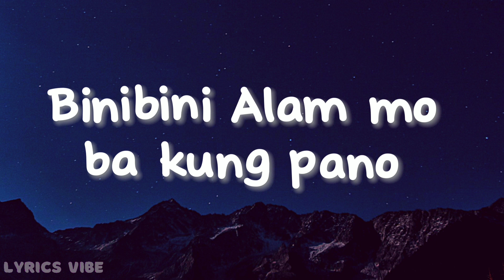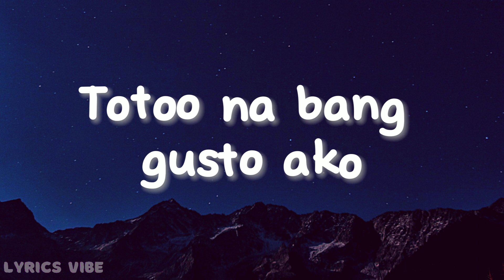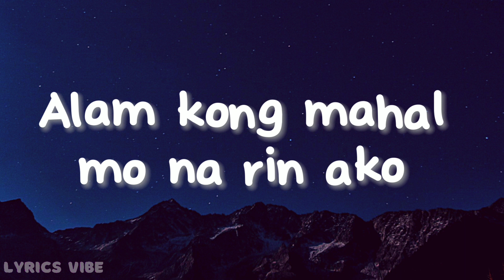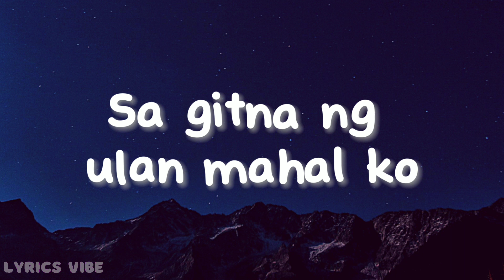Zack tabudlo - Binibini (Lyrics)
🎵Zack tabudlo | Binibini

🎙️(Lyrics):

Binibini
Alam mo ba kung pano nahulog sayo
Kaya sabihin mo sakin
Gagawin ang lahat para sayo
Alam kong mahal mo na rin ako
Binibini
Sabi mo noon sakin
Ayaw mo pa
Pero ang yakap ngayo'y kakaiba
Hindi ka ba nalilito
Totoo na bang gusto ako
Wag ng labanan ang puso
Alam kong mahal mo na ko
Kung ganon halika na't wag lumayo
Alam kong mahal mo na rin ako oh yeah